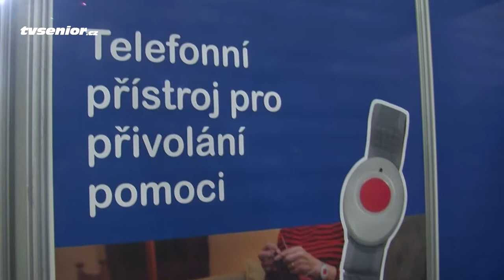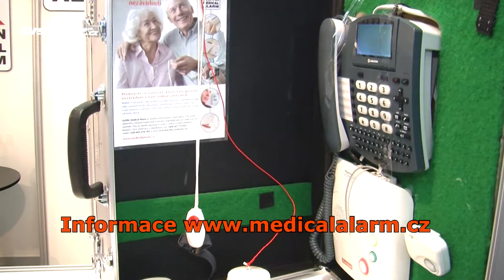Novinky pro osobní bezpečnost seniorů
TVSenior.cz se na veletrhu pro seniory FOR SENIOR 2013 podívala na novinky, které mohou zajistit přivolání pomoci v nouzi nejen seniorům. Jsou to mobilní telefony s funkcemi lokátoru, nouzového volání příbuzným a lékařům, nouzový náramek s lokátorem, nebo nouzové tlačítko na dispečink, které nosí ohrožená osoba na krku, nebo zápěstí.